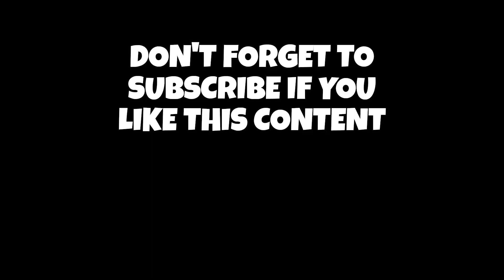NISSAN GTR -R35 - paint correction and CERAMIC COATING